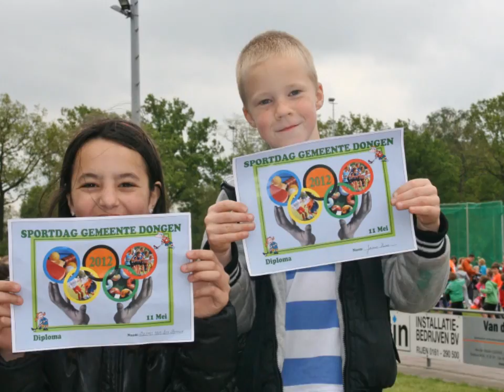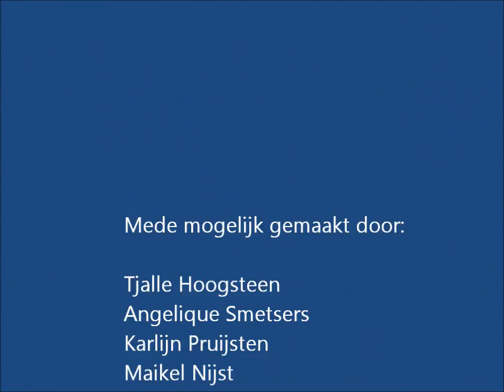Sportdag Dongen dagoverzicht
Voor OSB georganiseerd project, FSH Tilburg